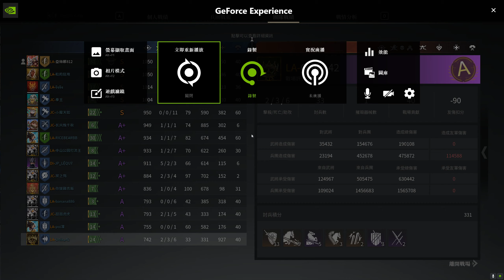Conqueror's Blade Zhan Yi 2024 03 23 14 08 07 31